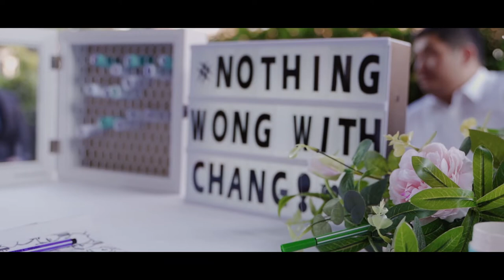H&K Wedding Highlights 2019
Helen & Kevin's Wedding Highlights

Song: Bloom by "Dabin"